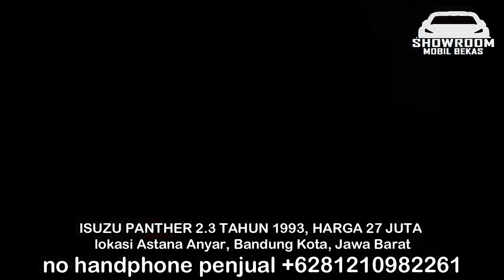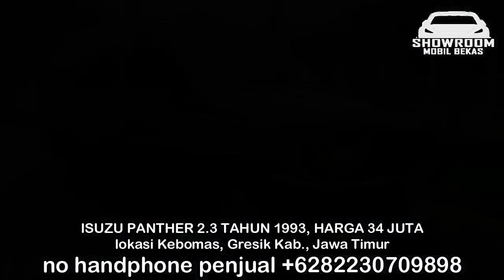HARGA MOBIL BEKAS ISUZU PANTHER HANYA 27 JUTA MURAH BURUAN DI BELI